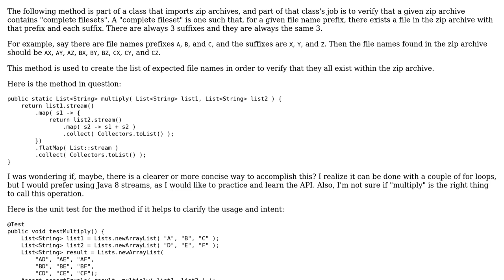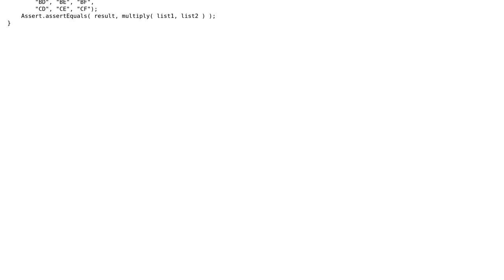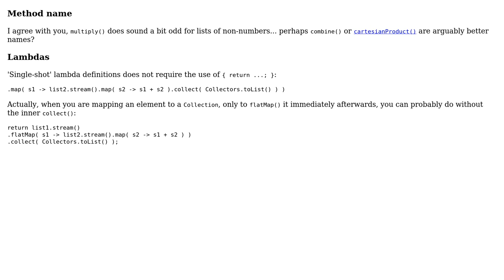Code Review: "Multiplying" 2 lists of Strings together in Java 8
With thanks & praise to God, and with thanks to the many people who have made this project possible! You are responsible for your own actions.